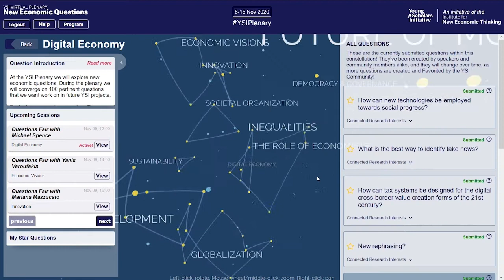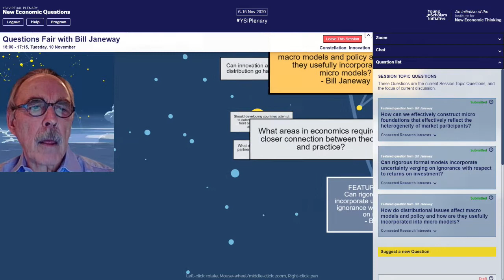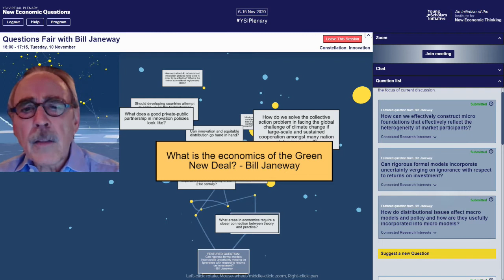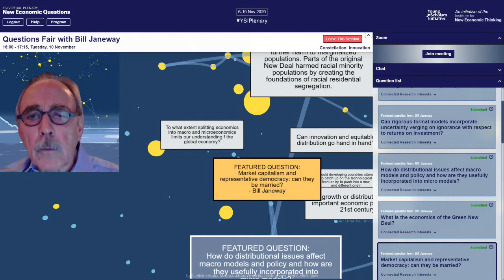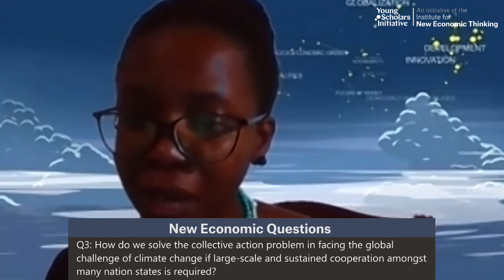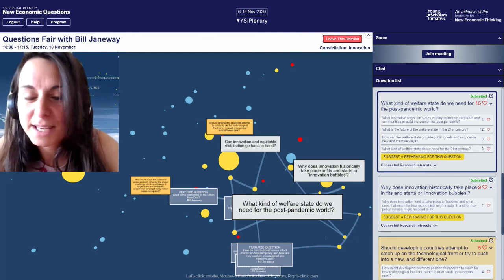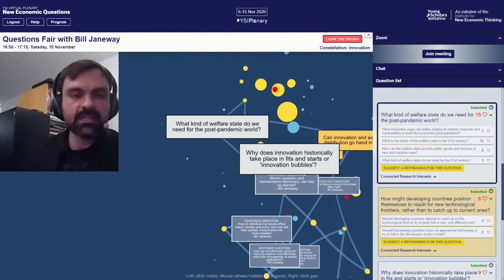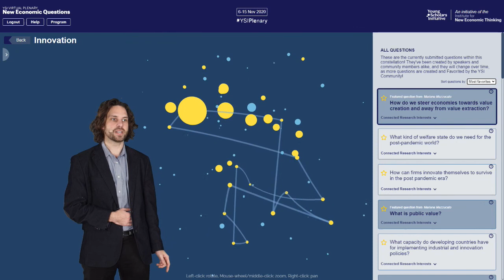Bill Janeway | The Most Pertinent Questions for Economists to Answer